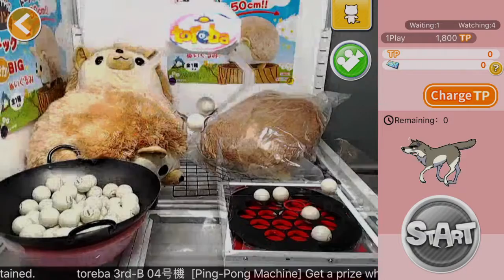Toreba Daily Free Play - 3 attempts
Excited!